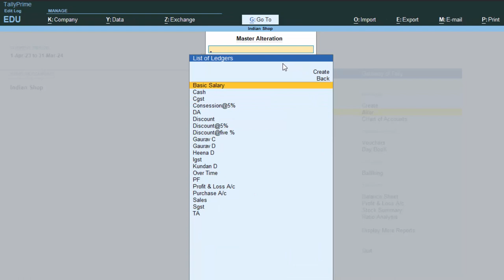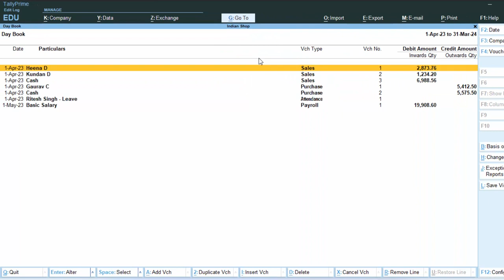How to delete a company and Ledger in Tally Prime in hindi@COMPUTEREXCELSOLUTION